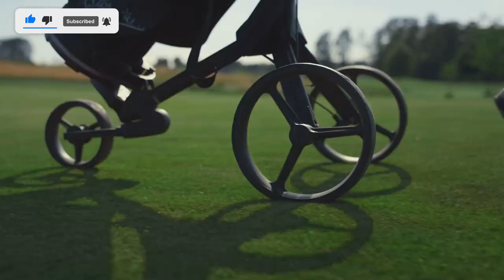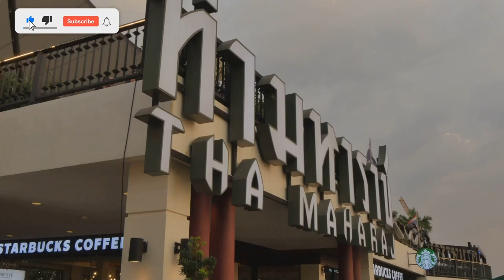Ditch the Tourist Traps: 33 Quirky Finds for Your Patong Beach Walking Expedition (Phuket 2024)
Embark on a unique adventure in Patong Beach with our guide to 33 quirky finds that will redefine your travel experience. Say goodbye to tourist traps and hello to hidden treasures, local gems, and offbeat exploration. Join us as we uncover authentic adventures and share insider tips for those seeking to escape the ordinary. From quirky souvenirs to hidden spots, this expedition promises to ignite your wanderlust vibes and introduce you to unforgettable encounters. Get ready to explore Phuket in 2024 like never before!
Explore the best kept secrets of Patong Beach and immerse yourself in a journey filled with exploration finds and local experiences that will leave you craving more. Discover the charm of off-the-beaten-path locations and make memories that will last a lifetime. Let's dive into the heart of Patong's unique offerings together. Pack your bags and get ready for an adventure of a lifetime!